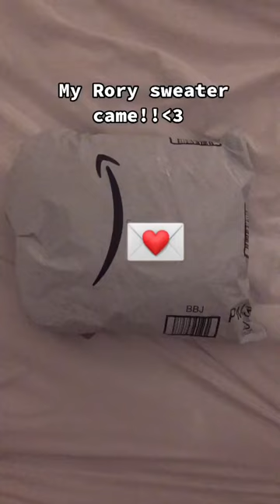Rory Sweater tiktok loveletterstomycat